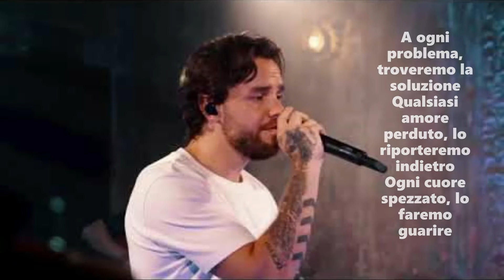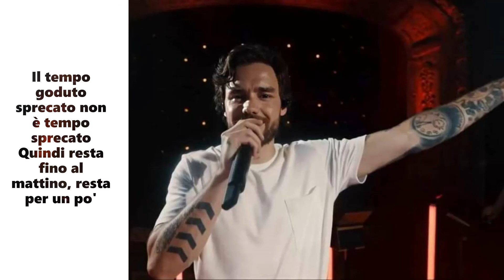Midnight - Alesso ft Liam Payne (Traduzione)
Artist: Alesso ft Liam Payne
Song: Midnight
Album: Midnight (The Remixes)
Year: 2020
Writers: Neil Richard Ormandy / Carl Lehmann / Emanuel Abrahamsson / Nirob Islam / Alessandro Linbald